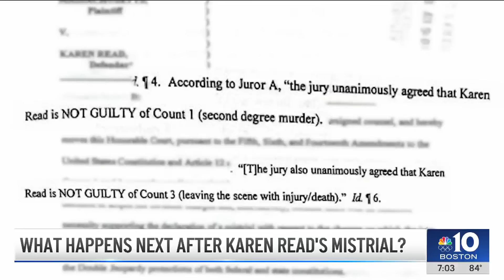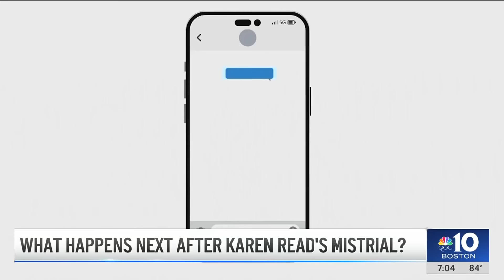New questions raised in Karen Read case after mistrial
Legal experts are continuing to weigh in after Karen Read's defense sought the dismissal of two charges based on the jury deliberations leading up to the mistrial declaration.